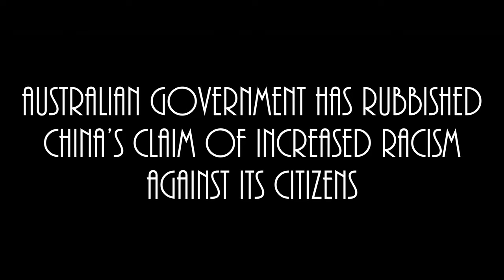Chinese Tourists Travel Warning for Australia 909#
The Australian government has rubbished
China’s claim of increased racism
against its citizens

The Australian government has rubbished China’s claim of increased racism against its citizens as "having no basis".

On Friday the Chinese Ministry of Culture and Tourism issued a travel alert to its citizens warning them not to travel to Australia China claims Australians are becoming increasingly racist against Asians because of the coronavirus pandemic and has issued a travel warning to its citizens..

However, the statement did not elaborate on specific examples of such discrimination or violence against people of Asian background. And the reason they can't do that it's because there is no evidence of discrimination or violence against people of Asian descent

the Population of Australia is around 26,000,000
There are nearly 4,000,000 Asians of East Asia South East Asia and central and southern Asia Calling Australia home...

how many Chinese people live in Australia 1,213,903
 Chinese tourists travel to Australia per year 1.4 million Chinese Tourist a year
how is that Chinese Communist Party?
Australia is "the most successful multicultural and migrant society in the world".

"Millions of tourists from all corners of the world demonstrate their confidence in Australia as a safe, welcoming and amazing destination by visiting each year, often returning multiple times.

"We reject China's assertions in this statement, which have no basis. Our rejection of these claims, which have been falsely made by Chinese Communist party officials previously, is well known to them.”

"Due to the impact of the COVID-19 pandemic, racial discrimination and violence against Chinese and Asian people in Australia have seen a significant increase," the statement said.

"The Ministry of Culture and Tourism reminds Chinese tourists to enhance their safety awareness and do not travel to Australia."

China’s latest move follows it slapping an 80 per cent tariff on Australian barley and blacklisting four major beef exporters over labelling issues after Scott Morrison called for a global inquiry into the origins of the pandemic

labelling this sort of thing never happened in China does it Chinese Communist Party. What about the plastic eggs in the plastic rice you sent to Thailand. were they label properly?

China issued a warning to tourists travelling to the US earlier this year after some said they were mistreated in connection with the outbreak.

Maybe the Chinese government should issue warnings for all of it nationals not to travel anywhere in the world because of this CCP virus or Chinese coronaviruses now is called. Australia may be the only country in the world Chinese travel to at the moment and return home safely.

The Australian national does not have a problem with Chinese people only the Chinese Communist Party and they know that